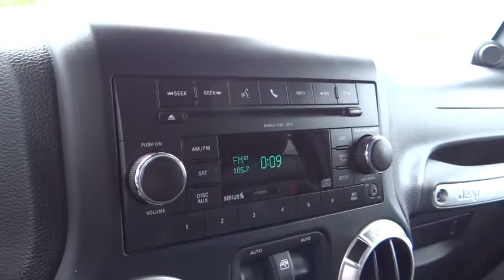2011 Jeep Wrangler Columbus, Hilliard, Dublin, London, Springfield BL606327A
2011 Jeep Wrangler  - Stock#: BL606327A - VIN#: 1J4BA7H14BL606327

Performance CDJ
1130 Automall Dr.

Bought Here NEW!!, CLEAN CARFAX, and ONE OWNER. Jeep Certified! 4X4! brbrWhen was the last time you smiled as you turned the ignition key? Feel it again with this good-looking and fun 2011 Jeep Wrangler. You just simply can't beat a Jeep product.